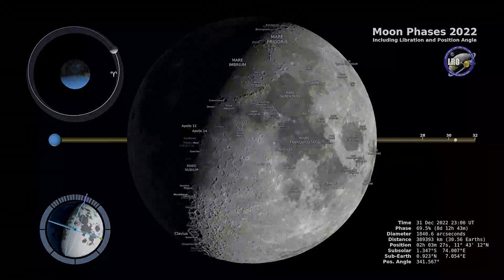Captivating Lunar Phases: A Visual Journey with NASA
Embark on a mesmerizing celestial adventure with NASA as we unveil the ever-changing face of our closest cosmic companion, the Moon. This captivating moon phase video takes you on an awe-inspiring voyage through the lunar cycle, showcasing the Moon's mesmerizing transformations from waxing crescent to full brilliance and back again.

🌕 Witness the Full Moon 🌕
Experience the stunning radiance of the Full Moon, when its entire face is illuminated and casts an enchanting glow across the night sky. Marvel at the details of lunar landscapes illuminated by the Sun's gentle touch.

🌒 Discover the Waxing Crescent 🌒
As the lunar cycle begins anew, catch a glimpse of the Waxing Crescent Moon – a delicate sliver of light that heralds the Moon's rebirth. Observe the subtle interplay between light and shadow as the Moon's features gradually emerge from the darkness.

🌘 Unveil the Waning Crescent 🌘
Watch as the Moon approaches the end of its cycle, with the Waning Crescent Moon revealing its diminishing illumination. Experience the serene beauty of this phase, as the Moon bids farewell to the night sky.

🌑 Embrace the New Moon 🌑
Enter the mysterious realm of the New Moon, a time of lunar invisibility when the Moon is positioned between the Earth and the Sun. Explore the significance of this phase in various cultures and its role in shaping ancient traditions.

Join us as we delve into the science behind these celestial phenomena, explaining the mechanics of lunar phases and their connection to the gravitational dance between the Earth, Moon, and Sun. Gain a deeper understanding of the lunar cycle's influence on Earth's tides and its impact on human culture and exploration.

🚀 Embark on a Lunar Expedition 🚀
Prepare to be inspired by mankind's endeavors to explore the Moon, from the Apollo missions to future lunar missions that hold the promise of expanding our understanding of the cosmos and potentially establishing a human presence on this celestial neighbor.

🔭 Explore the Moon with NASA 🔭

Join us on this cosmic journey and share the wonders of the universe with friends and family. Together, let's explore the final frontier and expand our horizons beyond the stars.